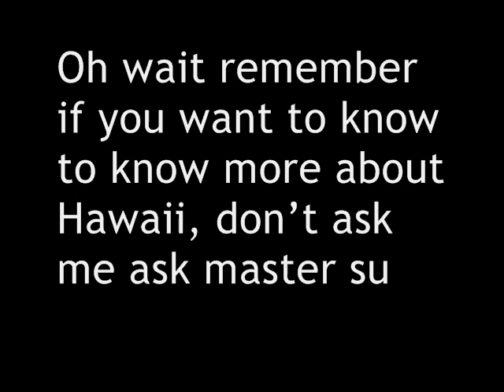1st runner-up + most reflective award - Beautiful Hawaii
Last year our college has organised a Polynesian Cultural Visit which brought us to this beautiful island, Hawaii. Through this video I would love to share with all you a few things that I love most about Hawaii and some basic fun facts about their culture! Mahalo!